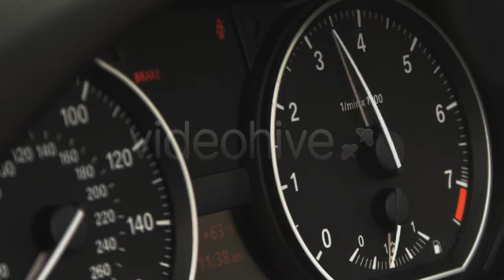Sports Car Dashboard | Stock Footage - Videohive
Sports Car Dashboard. Red Digital Cinema Camera. 1920?1080 Quicktime photo-JPEG Film fps: 29.97 Length: 0:18sec File size: 558mb. Browse Similar Items:
 Last Update 6 November 13 Created 6 November 13 Alpha Channel No Looped Video No Frame Rate 29.97 Resolution 1920x1080 Video Encoding Photo JPEG File Size 558mb Number of Clips 1 Total Clip(s) Length 0:18 Tags auto, automobiles, car, circle, close-up, dashboard, evening, fuel, full, gauge, motion, sports, tachometer, vehicle